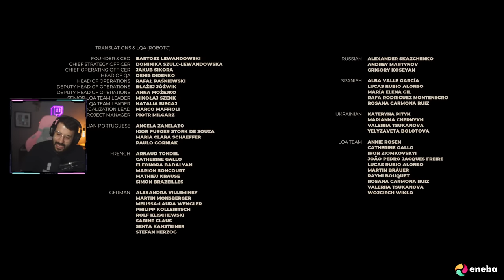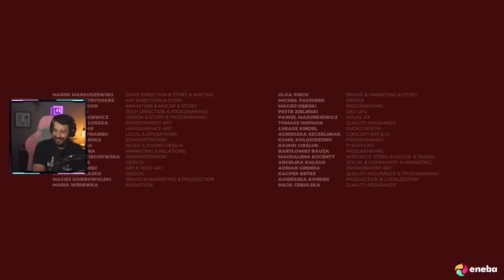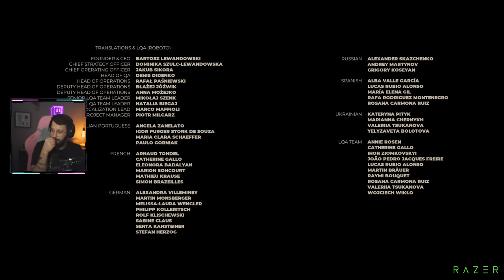THE INVINCIBLE - Juego completo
NUEVO PC
CPU: i9 12900k
RAM: 64gb (2x32gb) DDR5 4400 Corsair
Placa: ROG Maximus Z690 Hero
GPU: Nvidia 3090
Fuente: 1000W Corsair 80+ Gold
Refri: Corsair iCUE h170i Elite LCD
Caja: Corsair iCUE 7000x

TECLADO: Razer BlackWidow V3 Mini Hyperspeed
RATON: Razer DeathAdder V2 Pro
ALFOMBRILLA: Razer Sphex V3
CASCOS: Razer Barracuda X
SILLA: Razer Enki Quartz
CAPTURADORA: Razer Ripsaw HD